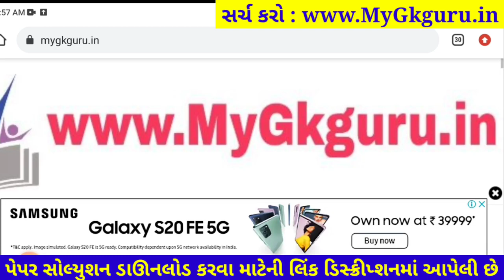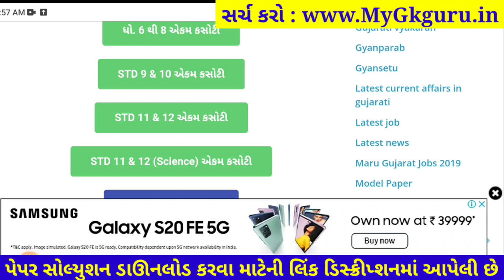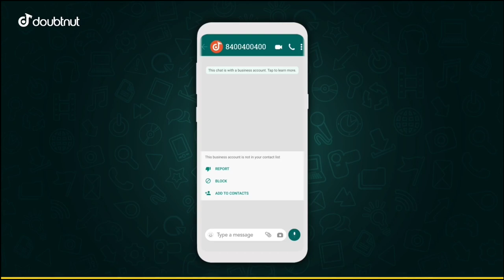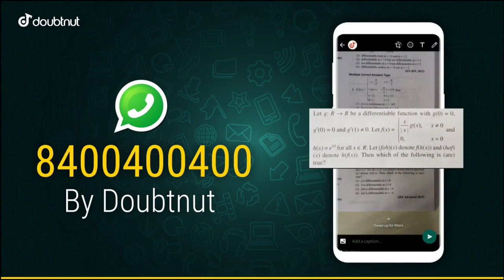STD 12 English ekam kasoti paper solution december 2021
Dhoran 12 English ekam kasoti paper solution december 2021, Std 12 English Ekam Kasoti Solution 30 december 2021

1) Apne Doubt ki photo kheecho
2) Sawal ko crop karke send karo
3) Turant Video Solution pao

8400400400 par Whatsapp karke apne sabhi Doubt ko kardo out!!

std 12 English solution
12th ekam kasoti English paper solution 2021
English original paper std 12
real paper solution 2021
std 12 English solution pdf download 2021

dhoran 12 English ekam kasoti paper solution 2021, Std 12 English ekam kasoti paper solution 2021, std_12_English_Ekam_Kasoti_Paper_Solution_December_2021
dhoran 12 English ekam kasoti paper solution december 2021
Std 12 English Ekam Kasoti Paper december 2021
Ekam Kasoti English solution 30 december 2021
Ekam Kasoti std 12 English full solution december2021
Ekam Kasoti std 12 English solution 30 december 2021
dhoran 12 English ekam Exam paper download 2021
dhoran 12 English paper solution ekam kasoti
ekam kasoti dhoran 12 English paper download
december 2021 ekam kasoti std 12 English paper
dhoran 12 English ekam kasoti paper solution 30 december 2021
dhoran 12 English ekam kasoti original paper solution december 2021
dhoran 12 English ekam kasoti real paper solution december 2021
std 12 English paper solution december 2021
English std 12 ekam kasoti solution december 2021
English dhoran 12 paper solution 2021
English paper
original paper
std 12 ekam exam English paper solution 2021
Ekam kasoti std 12 English solution 2021
STD 12 English ekam kasoti FULL PAPER SOLUTION december 2021
std 12 English ekam kasoti paper solution 30 december 2021
std 12 English ekam kasoti original paper solution december 2021